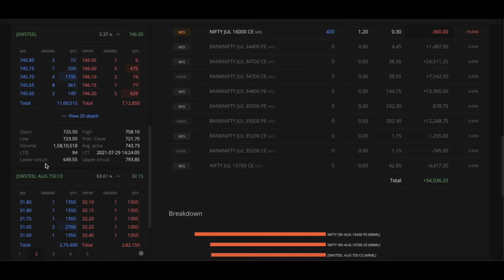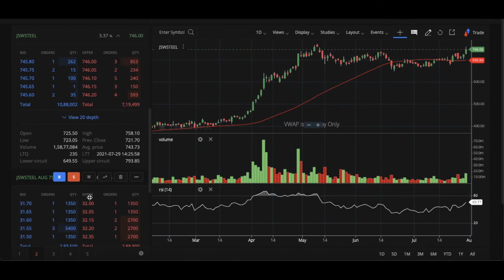29th July 2021: First Stock Options Trade Shared on Telegram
29th July 2021: First Stock Options Trade Shared on Telegram

JSW Steel Stock Options Trade was shared on Telegram. Investment at discretion, check with your advisor before executing

Happy Learning!!